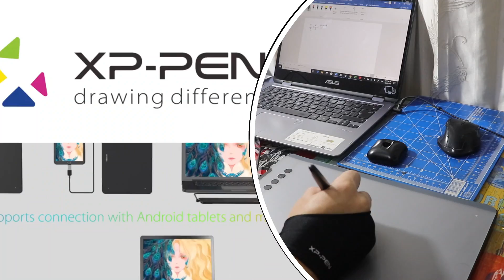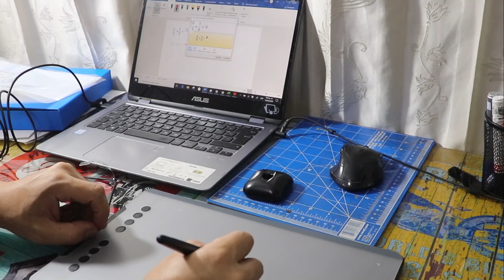Las Ventajas de la Tableta Gráfica Económica 👉ideal para tus clases y exposiciones 👈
Tableta gráfica super económica para dar clase, grabar videos para YouTube y hacer tus exposiciones de forma online. Recuerden que en nuestro canal tenemos un video tutorial sobre el programa ONENOTE, para usar con la tableta como pizarra en nuestras clases o exposiciones.
También tenemos otro video de una verdadera clase online con participación de los estudiantes que puede servir de ejemplo en la utilidad de la tableta.
👉👉👉 recuerda darle LIKE e inscribirte 👈👈👈😱😱..Queremos solo compartir la impresión
👉👉👉te dejamos los link al final del video y aquí:👈👈👈😱😱